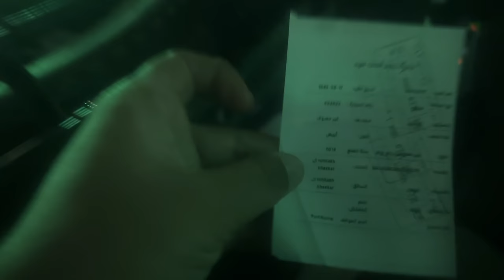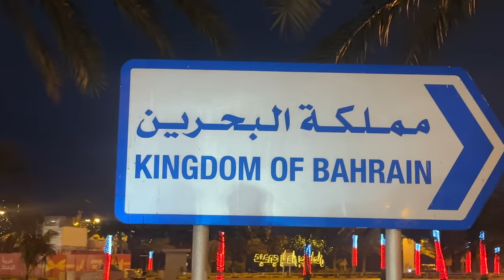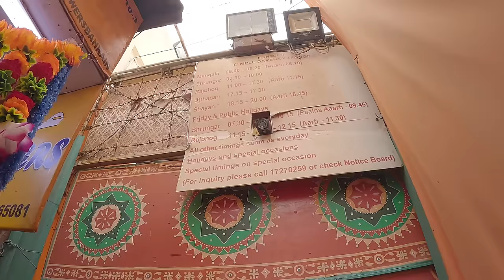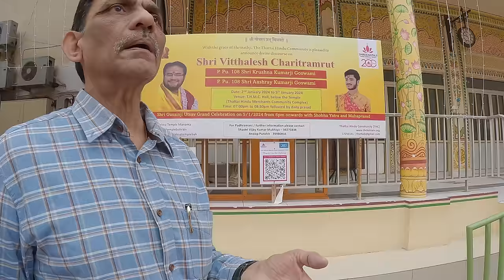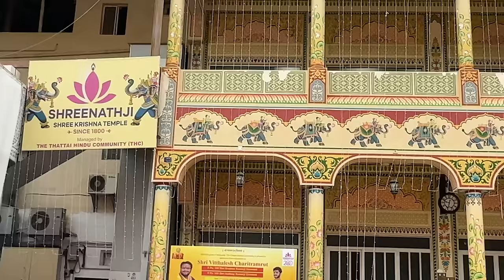YE GULF COUNTRY ITNA ALAG KYO | CYCLE BABA TRAVEL 103rd COUNTRY | BAHRAIN EP 655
Ever wondered about a thrilling adventure through the Gulf? Join me on an exhilarating cycle ride from Saudi Arabia to Bahrain across a breathtaking 25 km bridge! But here's the twist – cycles weren't allowed on the bridge, so my trusty two-wheeler had to hitch a ride in a friend's car.

In this remarkable journey, I explore a country unlike any other in the Gulf. With no restrictions and a fascinating history as a former British colony, this place stands out. Picture this: an Indian-origin temple that draws in dignitaries and visitors alike, making this country a captivating and unique experience in the heart of the Gulf. Buckle up for a ride into the unknown where everything seems possible!